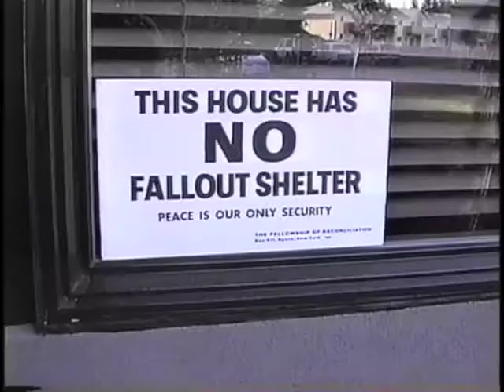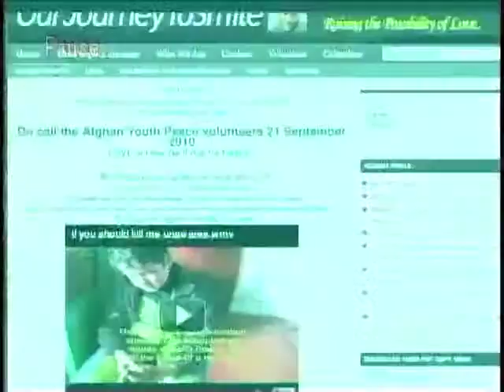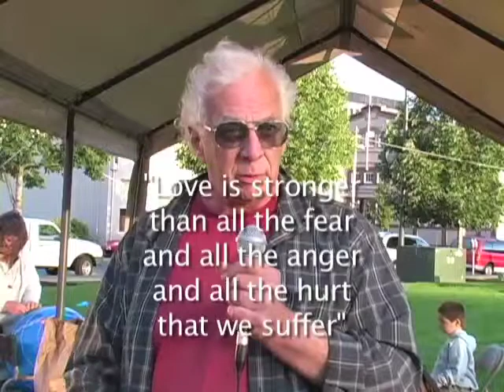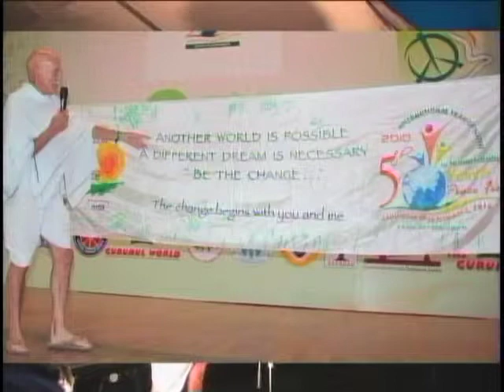International Day Of Peace Olympia Connects With The World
In recent years the International Day of Peace (September 21) has been inspiring more and more enthusiasm in more parts of the world. The International Day of Peace ("Peace Day") provides an opportunity for individuals, organizations and nations to create practical and/or inspiring acts of peace on a shared date. It was established by a United Nations resolution in 1981 to coincide with the opening of the General Assembly. The Olympia FOR's November TV program includes interviews with local organizers Doug Mackey and Dennis Mills. It also includes some of the powerful video footage that Dennis filmed.